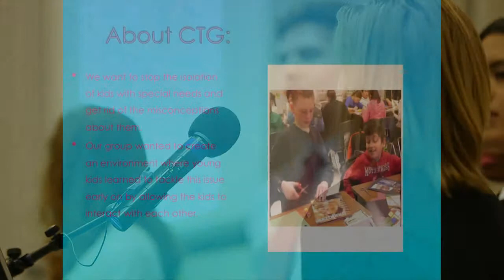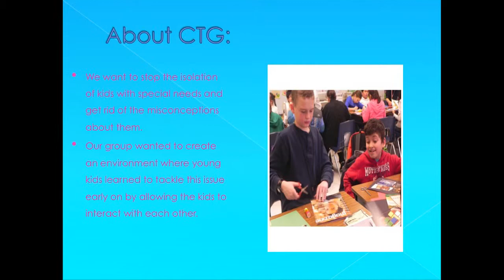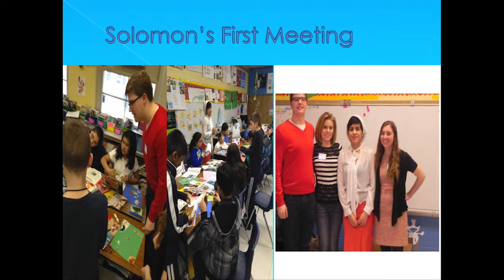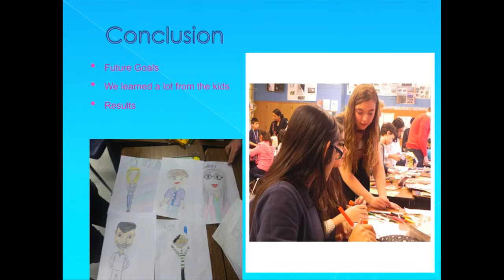Closing the Gap - 2013-14 Leadership Grant Project